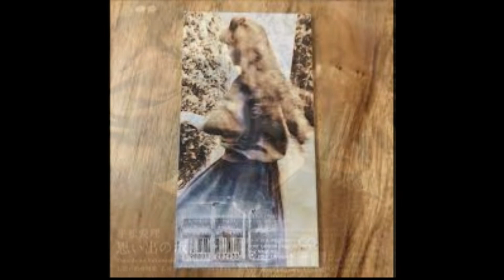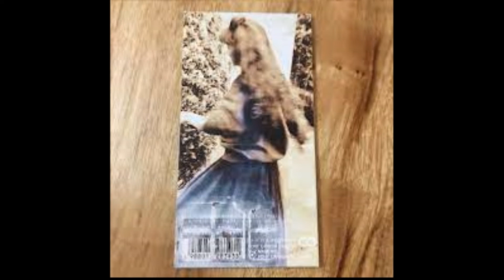思い出の坂道(平松愛理) - JW Classic mix